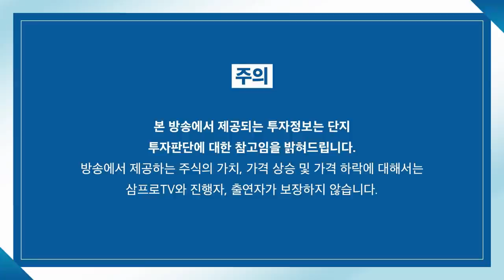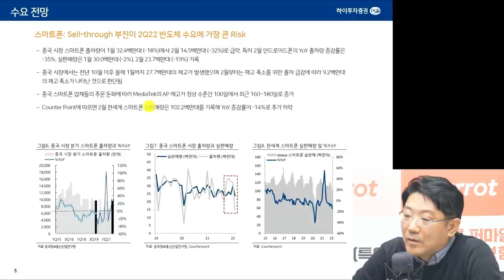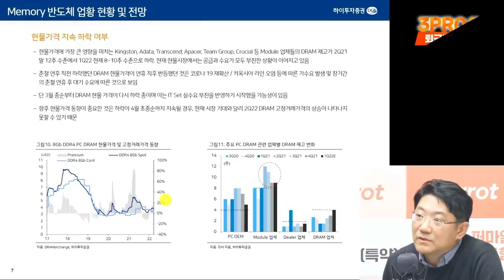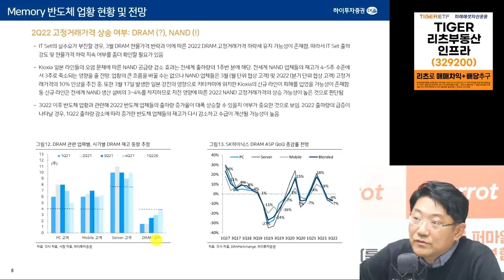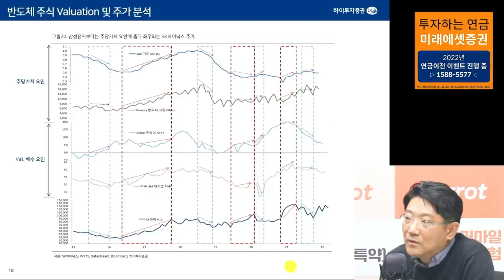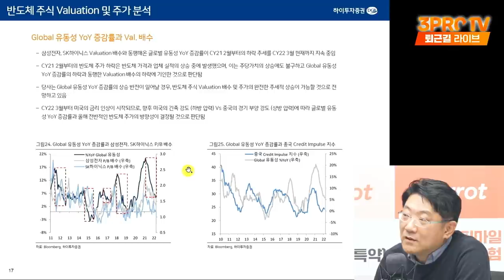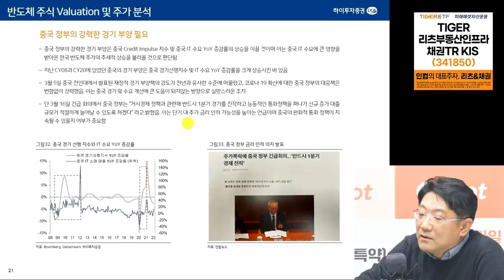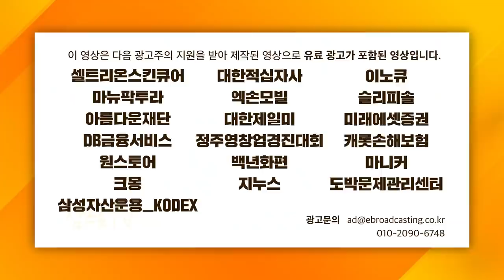[심층 인터뷰] 반도체 하반기 수요 전망은 DRAM, NAND 출하량에 달렸다 f.하이투자증권 송명섭 수석연구위원